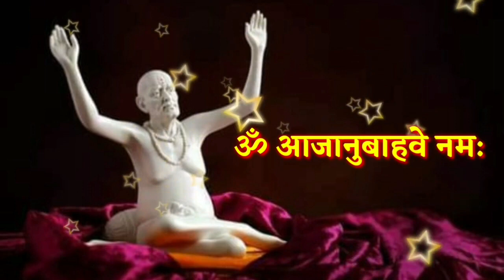12 जून मोठा रविवार आजची स्वामी सेवा फक्त 21 वेळेस बोला हा मंत्र Marathi Motivational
12 जून मोठा रविवार आजची स्वामी सेवा फक्त 21 वेळेस बोला हा मंत्र Marathi Motivational